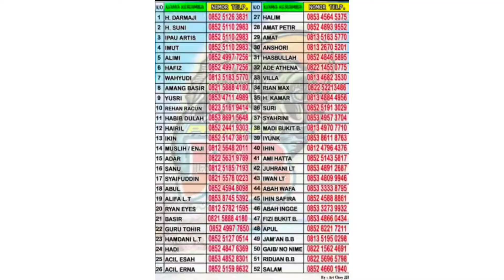Informasi Para Pemilik KERAMBA & PERAHU ( Jukung ) || Waduk RIAM - KANAN